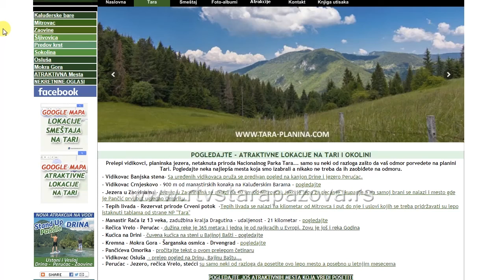Domaći turizam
Ulaganje u domaći turizam je bio prioritet Vlade Republike Srbije u poslednjih nekoliko godina. Koje sve aktivnosti se sprovode po pitanju promocije turističkih potencijala opština i da li se građani odlučuju umesto na more da posete planinu ili banju u Srbiji?